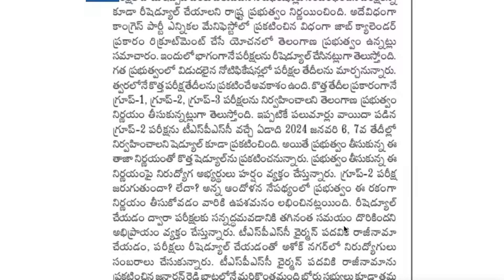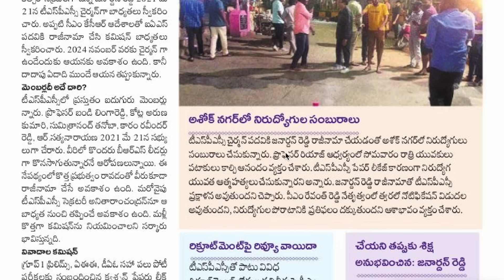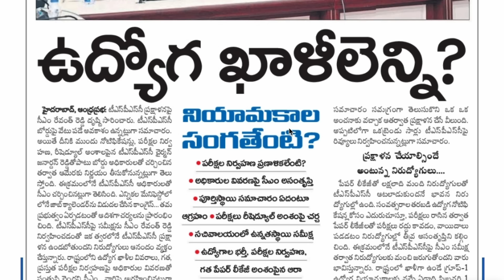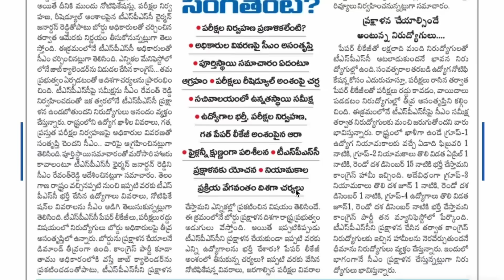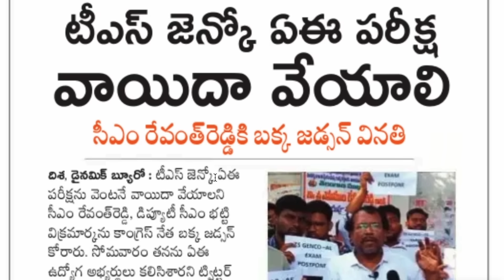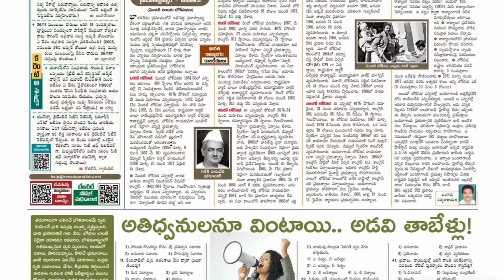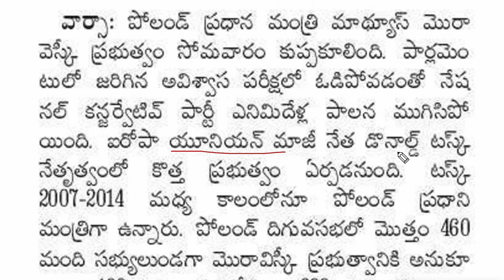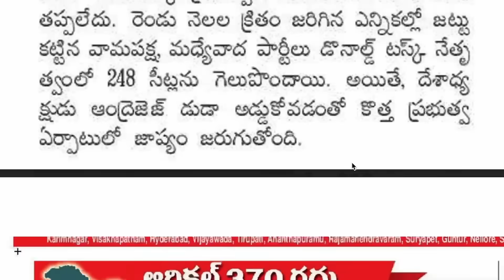💥TSPSC ప్రక్షాళన షురూ- ఖాళీలు ఎన్ని?|పరీక్షలు రీ షెడ్యూల్| TSPSC చైర్మన్ రాజీనామా|TSPSC job updates